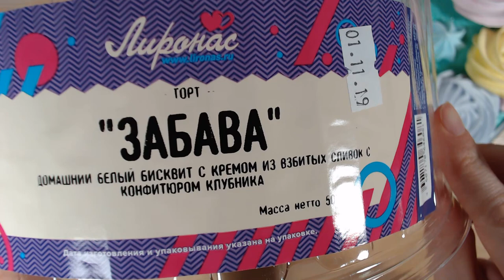Art Manij Торт Лиронас ЗАБАВА